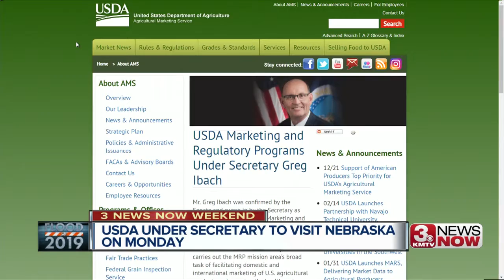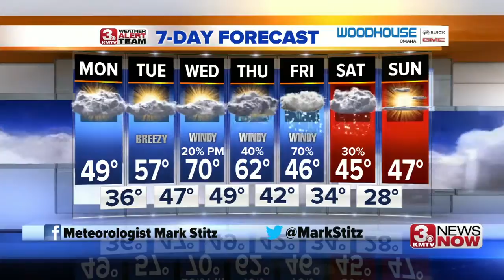3 News Now Latest Headlines | March 24, 10pm